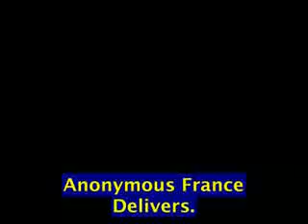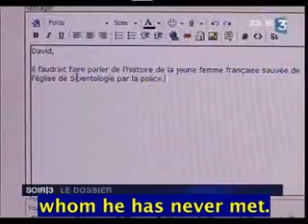France3 News (Paris, France)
They advance in masks, the members of the movement Anonymous, communicate via the internet and together take action against the Church of Scientology the world over.  They contest the existence, the methods, and the financial means of the sect founded by L. Ron Hubbard.  Our report, by Carole Cuello and Salah Agrabi.
France3 covers the April 2008 protest "Operation Reconnect" in Paris, France.